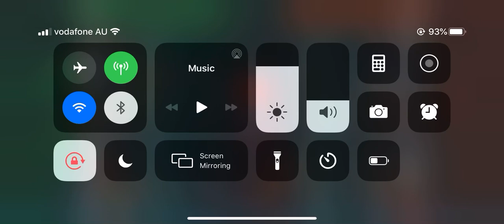World Of Warships Blitz - 207k dmg in the republique!! (Almost full player game)